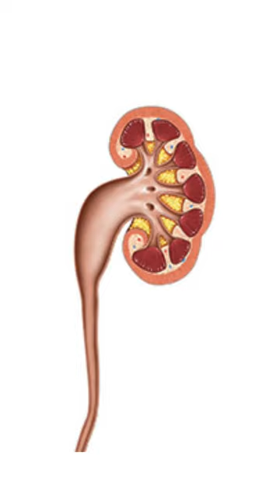BUYRAK KOLIKASI | BUYRAK OG'RIG'I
Buyrak og`rigi | Buyrak kolikasi